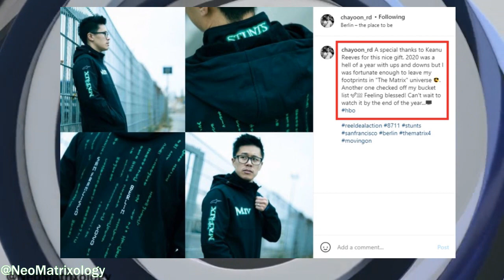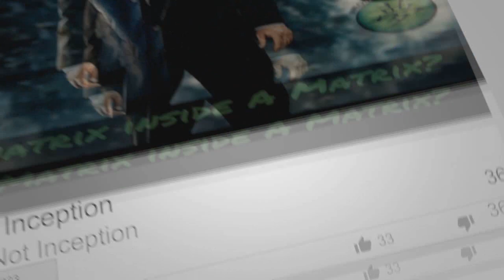Steve Skroce Talks MATRIX 4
In this video Matrix story board and comic book artist Steve Skroce talks a little Matrix 4, as well as describing his own original journey down the rabbit hole. If this is your first time down here or you want to know about all things Matrix media be sure to like, subscribe, and hit the notification bell so you do not miss out on any yellow pilled content.

►Purchase The Ultimate Matrix Collection:

►Purchase The Matrix Comics 20th Anniversary Edition: